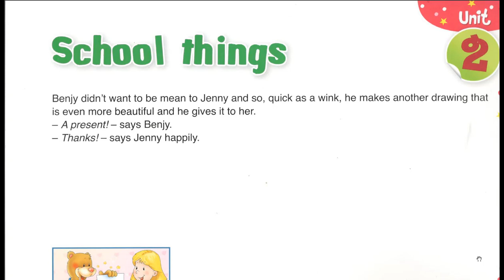School thing 6 أحسن طريقة لتعلم إنجليزية للصغار